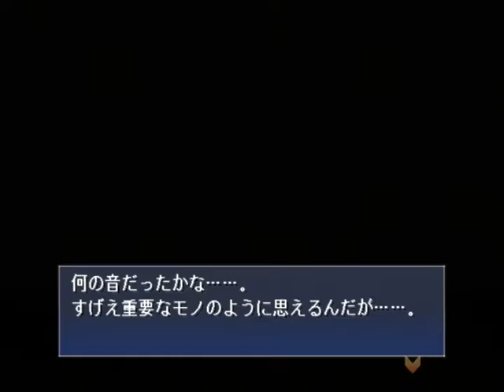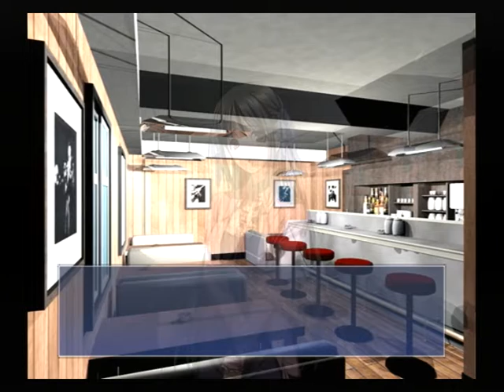【PS2】月は切り裂く ～探偵 相楽恭一郎～ ベストエンド Part３６ 円編 ～ここで俺、わざとらしく拍手 【スタートオンゲームズ】【スタゲー】【JAPAGE】